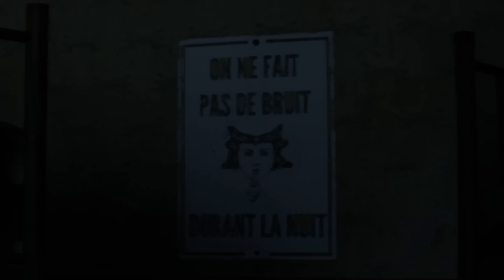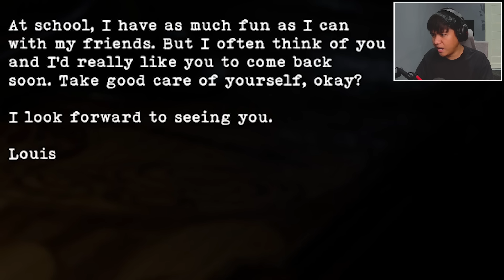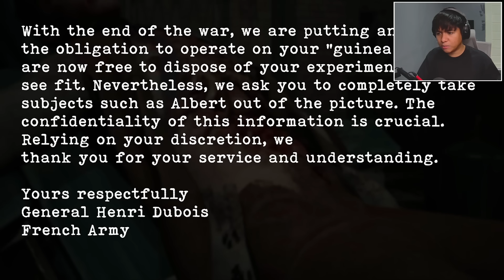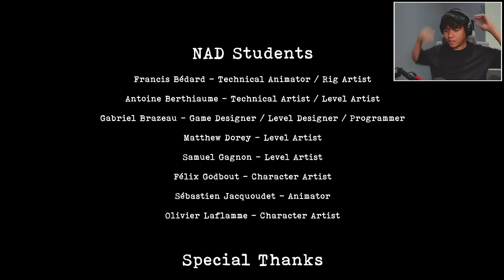BATA NA TINUBUAN NG MARAMING MATA!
EL play That's Not My Neighbor